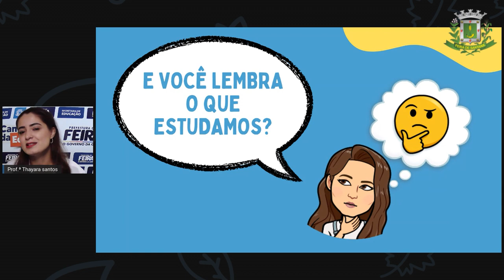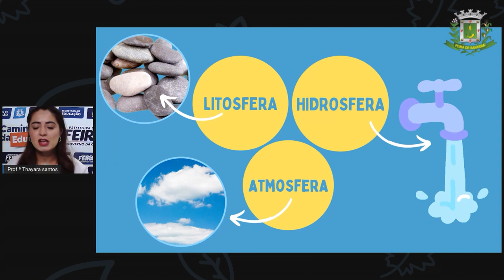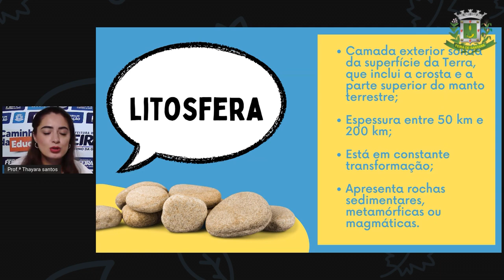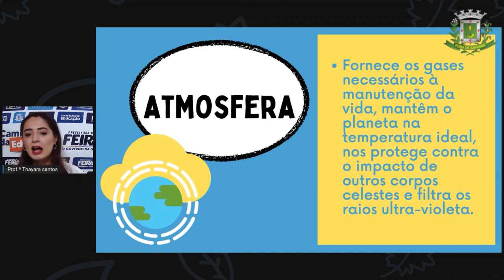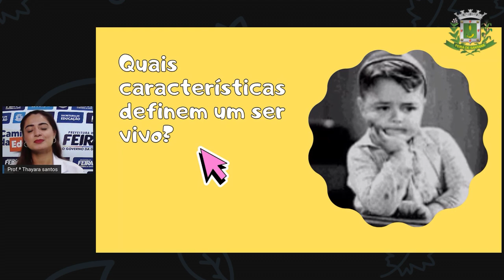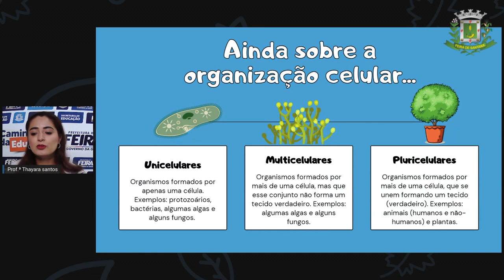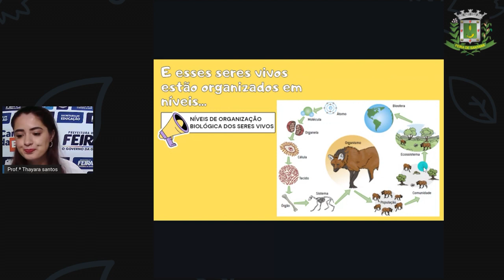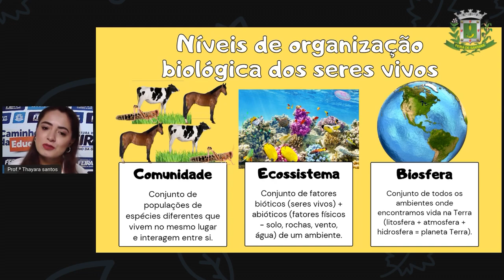6º ANO AULA 37 Profª Thayara Santos Ciências REVISÃO PARTE 1